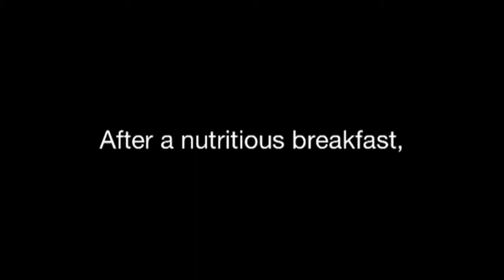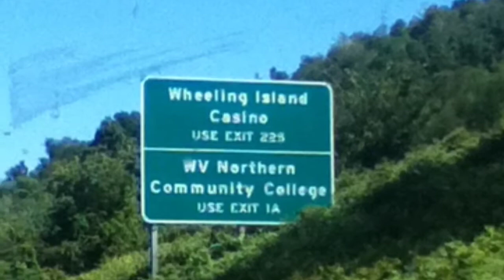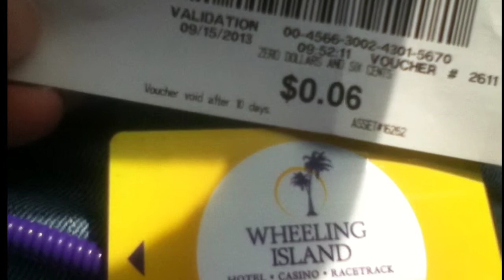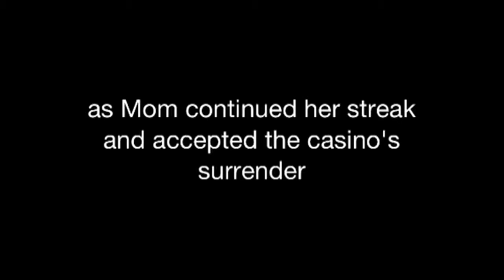The Weekender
Another busy but fun weekend